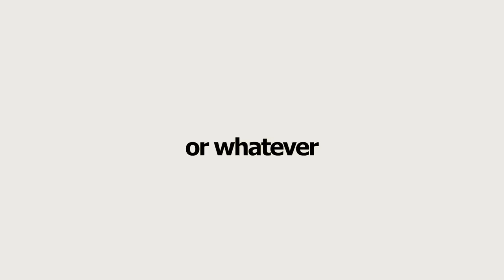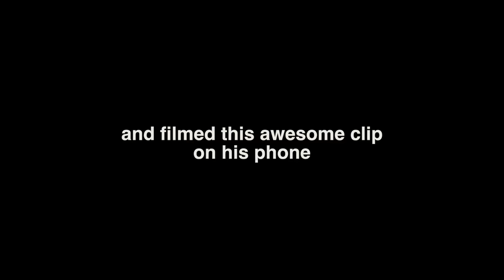BackCountry DownDaze | Penken Park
Some gear used in this video:
Oakley Flight Deck Torstein
DC Long Sleeve
Union Strata Bindings

I usually film with this guy
with these lenses: Fisheye
and this microphone
also this weird bendy tripod
And of course the GoPro Hero 7

for beatmaking on the fly:
Maschine MK3 Drumpad
Arturia Keystep Midi Controller
SubPac M2X wearable BASS
Zoom H4N PRO Field Recorder